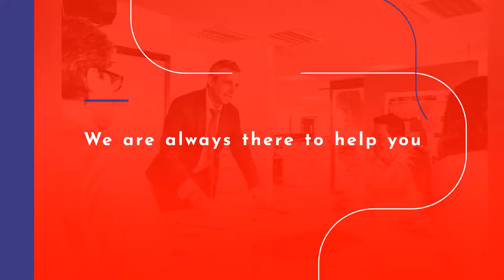Educational videos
Hi there

I am Ved Bangia.
This channel is for those students who think that Accounting and Economics are quite a terror, but guys, actually it's not a terror, it's a darling. So let's catch it up like a youth style.

Avail the immediate following benefits
1. Ad-free videos and enjoy your learning without any interruption
3. Multiple choice questions to understand more
3. True False questions
4. Scrambled Words
5. Sample papers
6. Short questions and answers
7. Amazing informative articles